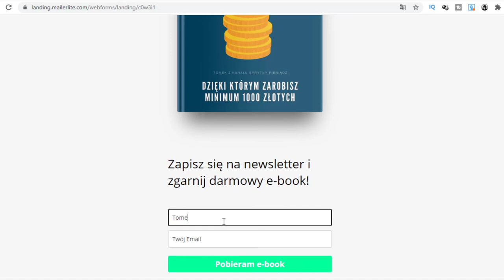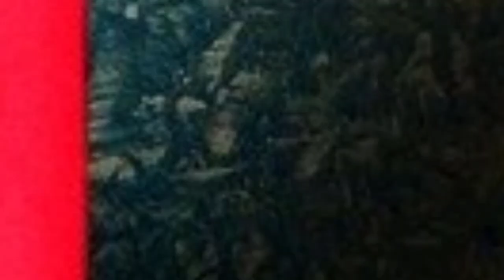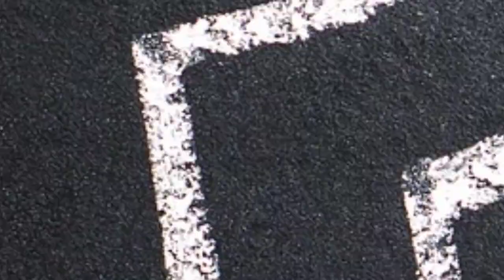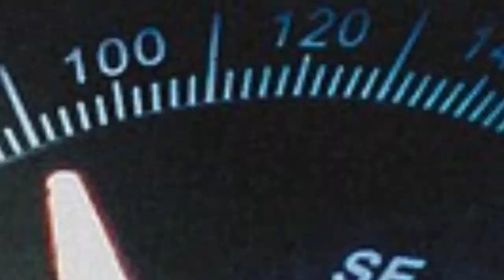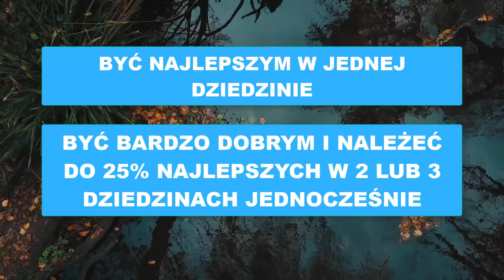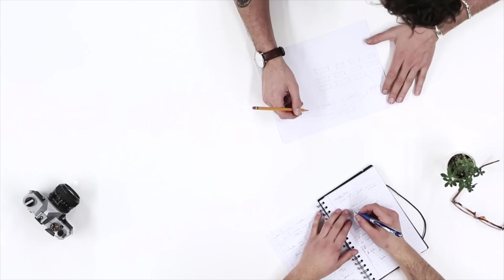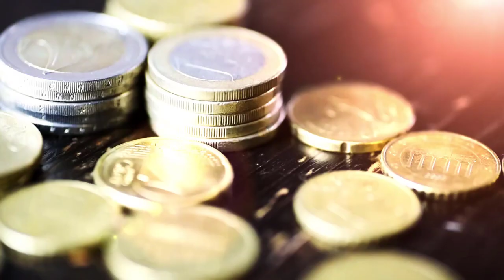Perfekcjonizm Cię Wykończy! Zamiast Tego Zrób TO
W video została użyta muzyka pochodząca z następujących źródeł:
Fragment cytowanej w video książki pochodzi z dzieła Timothy Ferris „Narzędzia Tytanów”